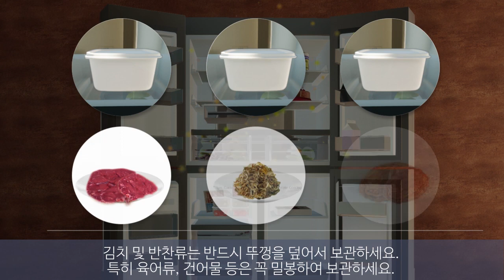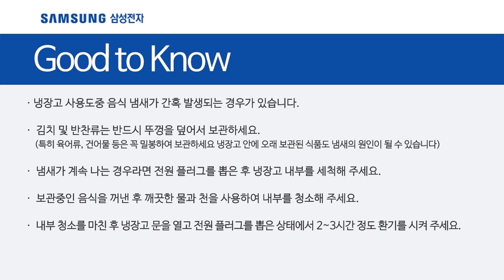[삼성전자 냉장고] 음식 냄새 제거 방법에 대해 알고 싶어요.